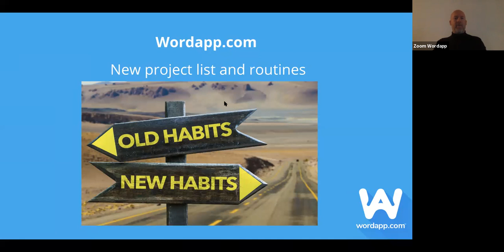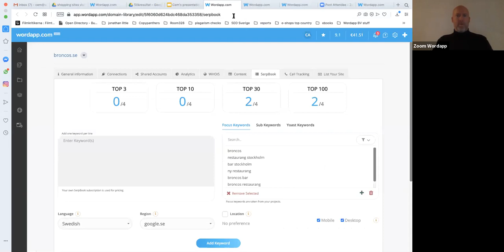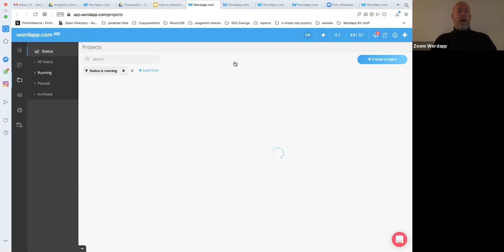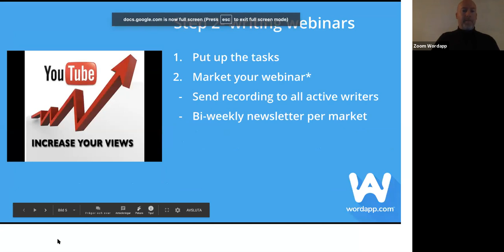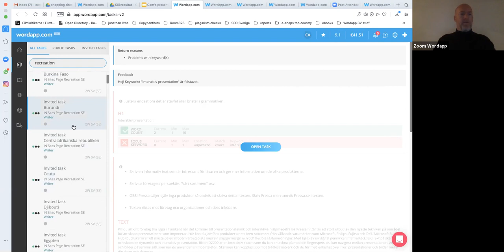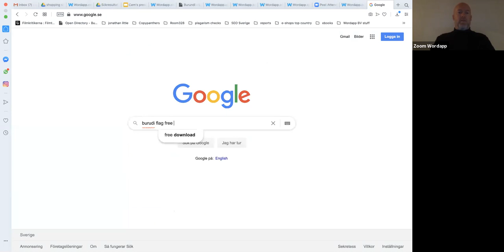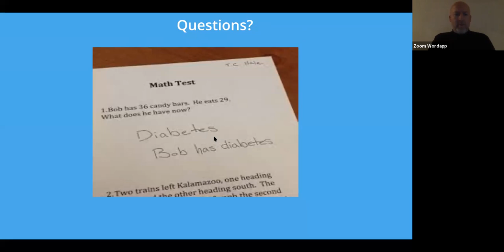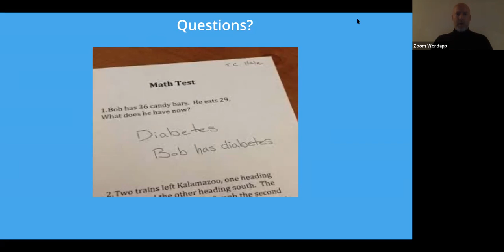Weekly Wordapp Webinar #18 - Recreation Tasks